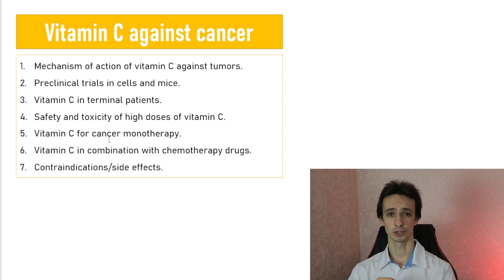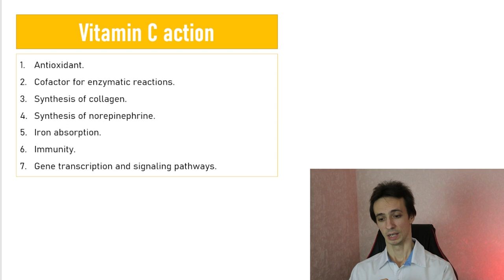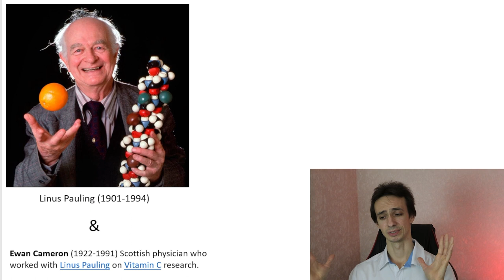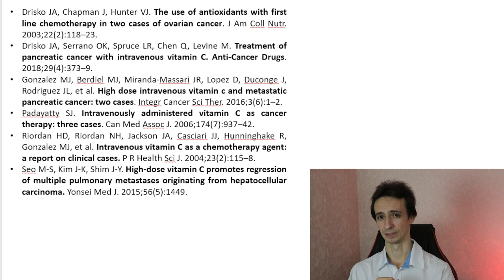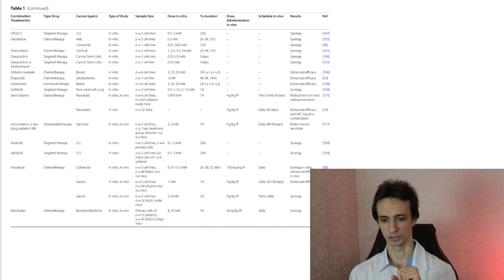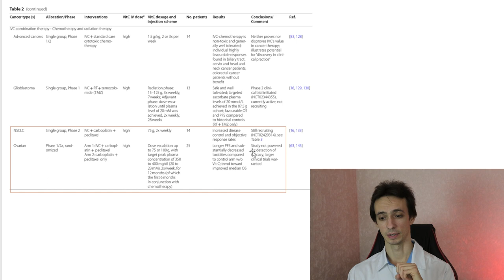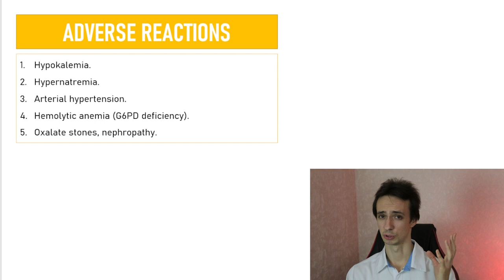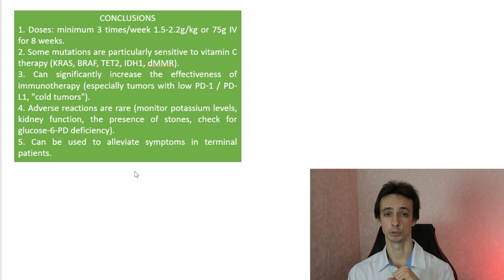Vitamin C helps to defeat cancer. The most updated information from the doctor oncologist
High-dose intravenous therapy with *vitamin C* helps to fight cancer.
In this video, I will talk about the effect of vitamin C on tumors, how it works in palliative patients, as the only treatment for cancer and in combination with other drugs (immunotherapy, chemotherapy, targeted therapy) or radiation therapy.
It can also help in the fight against pain, for example, with bone metastases, with depression, anxiety, improve appetite, general well-being.

Link to an excellent review on the use of vitamin C in cancer patients:

0:00 how vitamin C works
4:19 vitamin C as the solo treatment for cancer
5:19 cases of complete cancer healing and use in palliative patients
5:29 vitamin C in combination with chemotherapy, immunotherapy
9:58 side effects
10:46 doses and conclusions